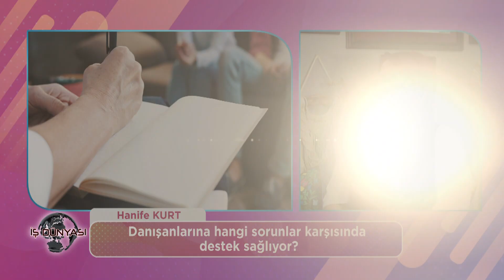Kişisel Dönüşüm - Hanife Kurt